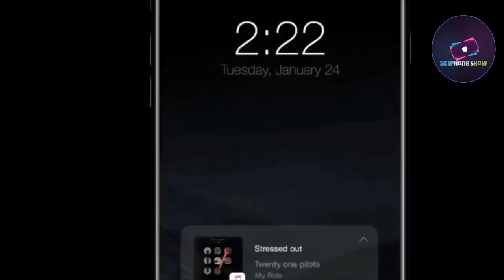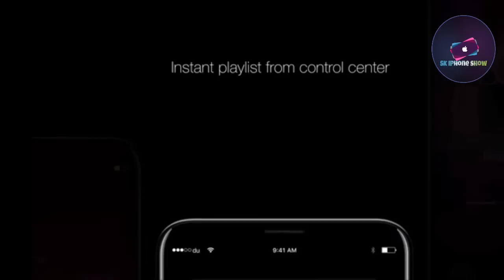iPhone 8 with new iOS 11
This video has uploaded by Sk iPhone SHOW,
The new features in iPhone 8 new version different notification style with more,